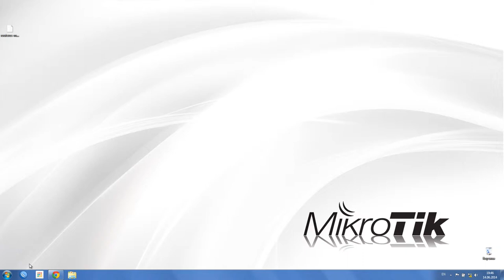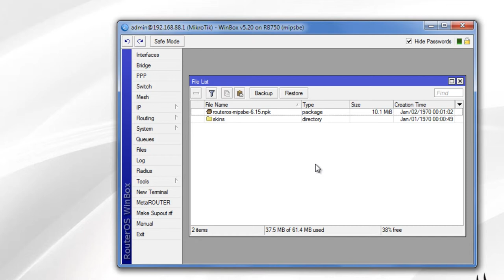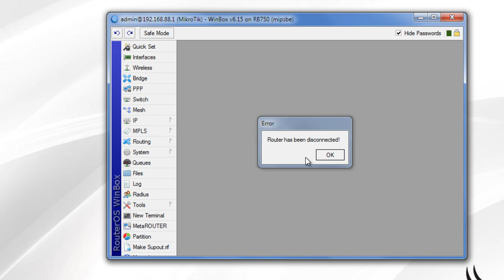[Tutorial] Simple update your Mikrotik to RouterOS 6 and higher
Please enable subtitles for more information.